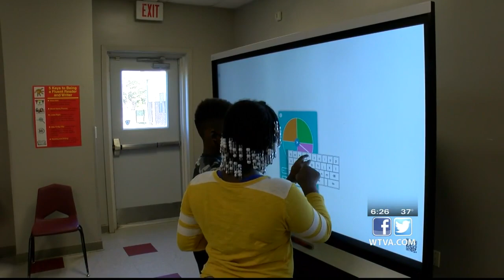Boys & Girls Clubs of North Mississippi gearing up for annual fundraising campaign